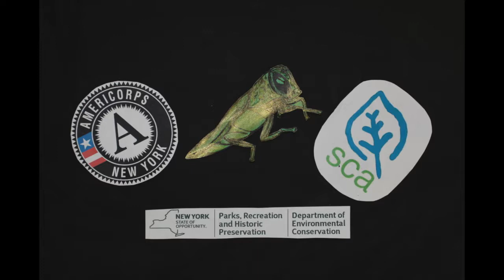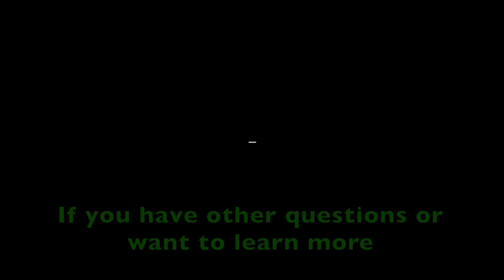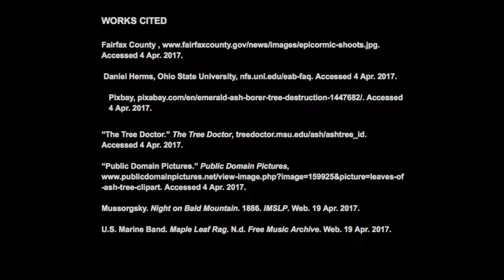Emerald Ash Borer • An Odyssey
New York State Parks and DEC teamed up with the Excelsior Conservation Corps this spring to produce an entertaining yet educational video about the invasive emerald ash borer for Invasive Species Awareness Week. Enjoy!